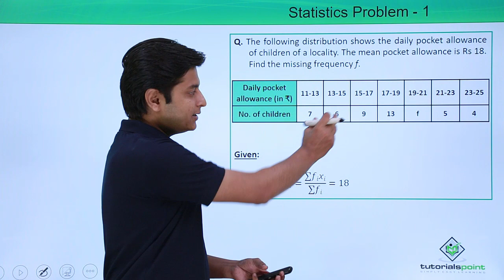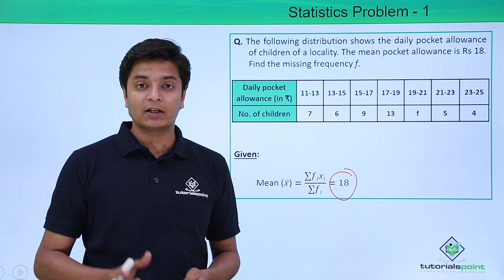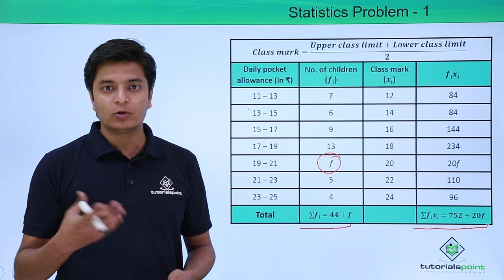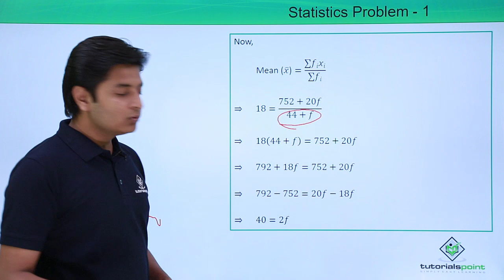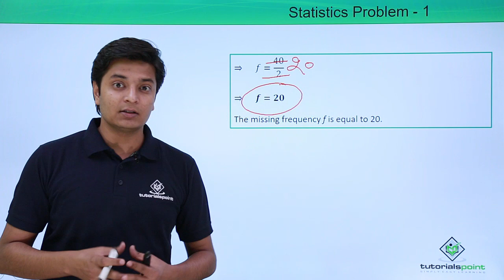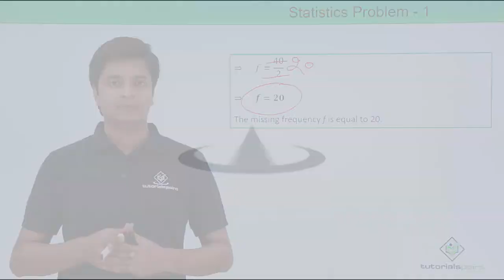Class 10th - Example 1 | Statistics | Tutorials Point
In this video, we are going to solve a problem based on chapter Statistics. This problem is from Exercise 14.1 question number 3 – “The following distribution shows the daily pocket allowance of children of a locality. The mean pocket allowance is Rs 18. Find the missing frequency f.”

Subject - Mathematics
Class – 10th
Chapter – 14 (Statistics)
Lecture By - Mr. Sambhav Garg, Tutorials Point